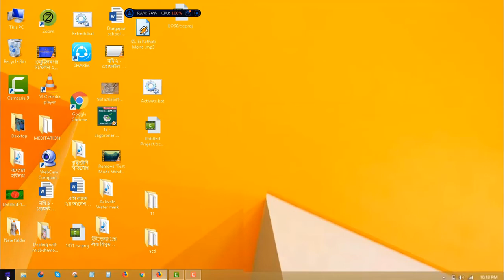Remove 'Test Mode Windows 8.1 Pro Build 9600' Watermark on Windows